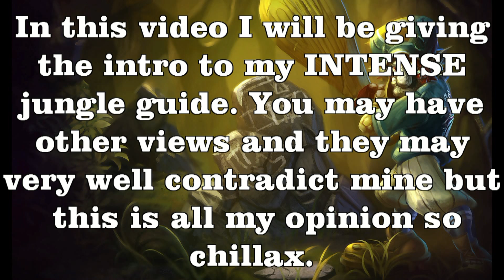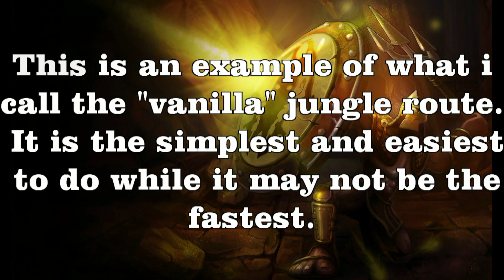Jungle guide Intro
Hey if your watching this in the future you should go watch my sequal guides otherwise your gonna have to wait for them to come out. i will be covering all of the major parts of jungling in each video/